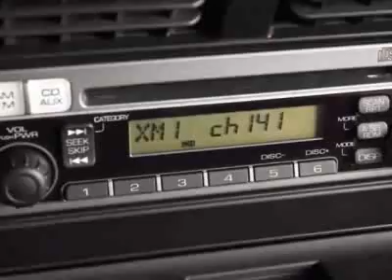2008 Honda S2000 Manual Convertible - San Mateo, CA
Peter Pan BMW, San Mateo, CA - Honda S2000